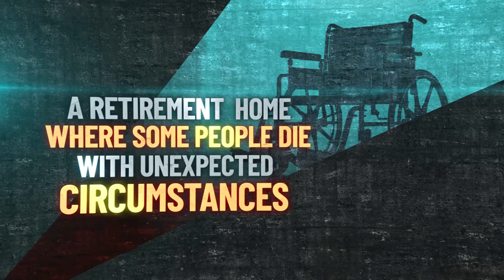Nameless by Dean Koontz | Between the Lines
If our memories make us who we are, who is a man without any? Nameless has only a gun, missions from a shadowy agency, and one dead aim: dispense justice when the law fails. As he moves from town to town, driven by splintered visions of the past and future, he's headed toward the ultimate confrontation in this propulsive series of short thrillers by #1 New York Times bestselling author Dean Koontz.